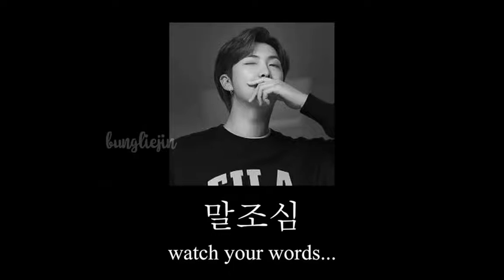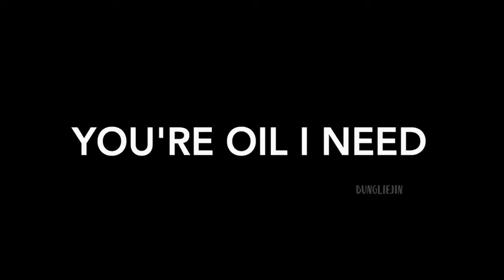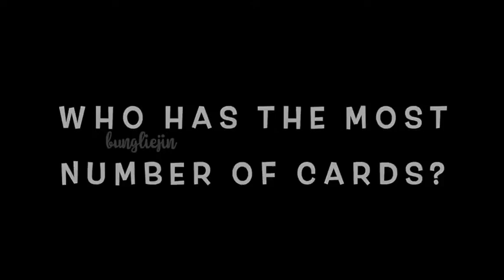Jin making fun of every BTS member